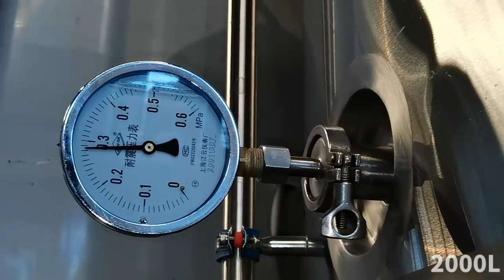Équipement de brassage de bière de cuve de fermentation en acier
Cette vidéo présente l'équipement de cuve de fermentation de bière de 2000 litres dans l'usine